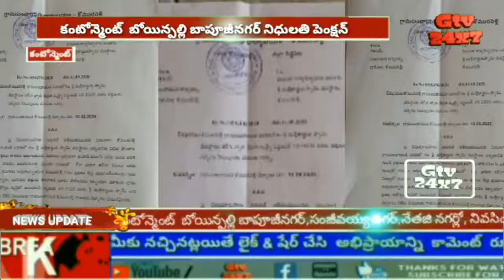Cantonment Ex, vp Jampanna Pratap said he would pay the pension every month with his own funds